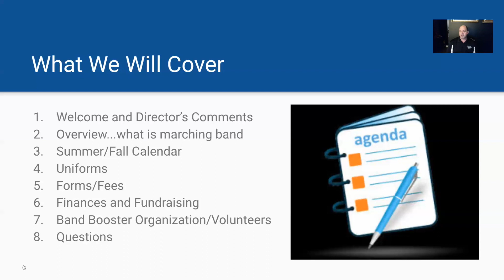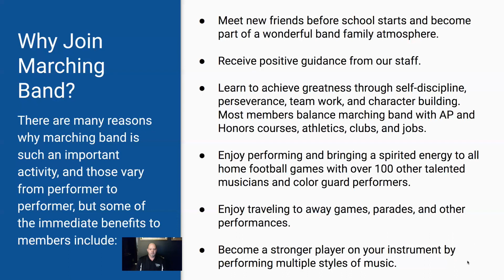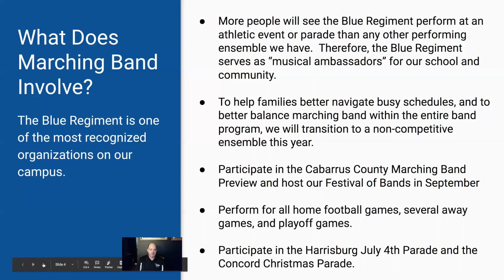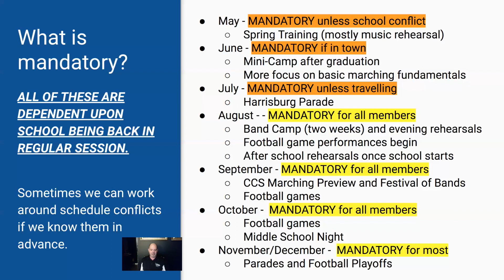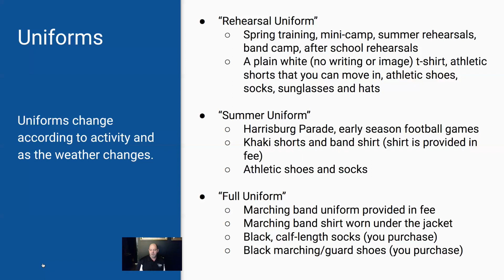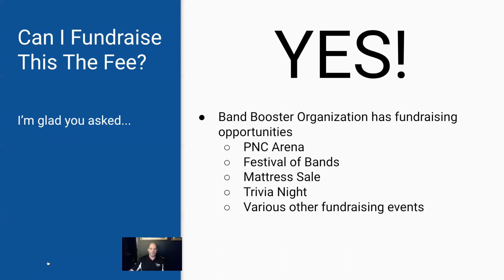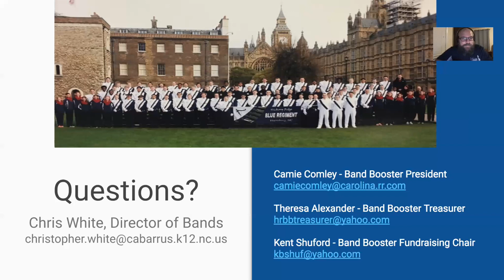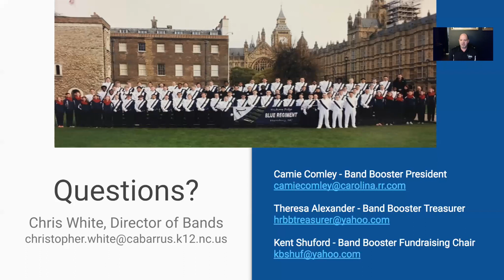2020 Hickory Ridge Blue Regiment New Member Virtual Meeting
The video will serve as an introduction to the marching band program at Hickory Ridge High School.  In response to recent school closing, this virtual meeting takes the place of the in-person meeting that is offered for families each year.